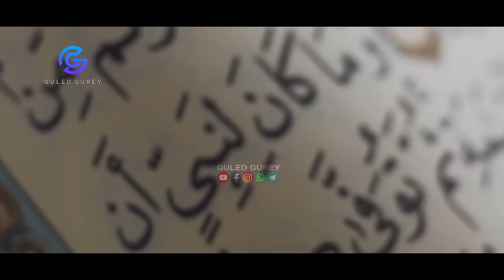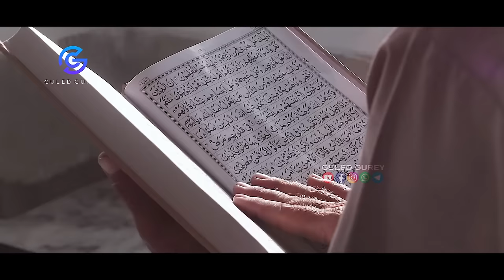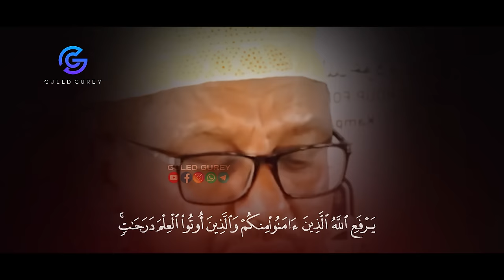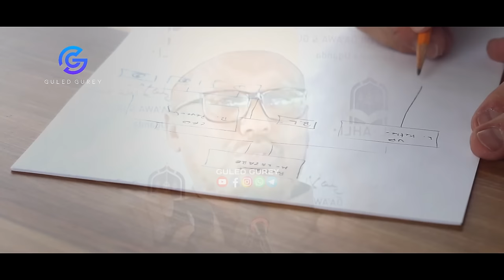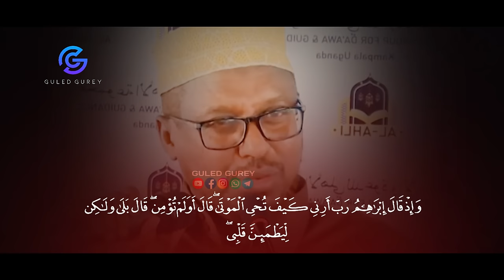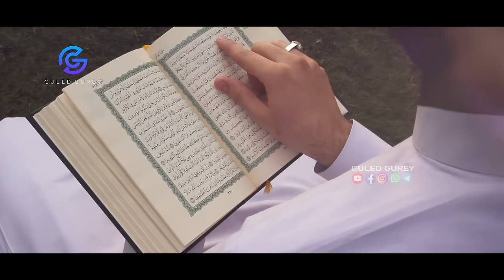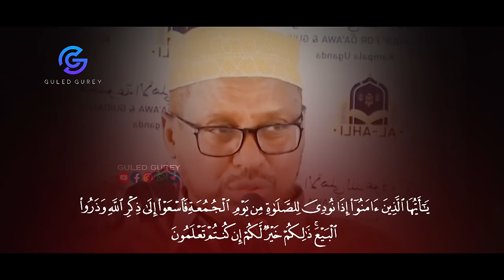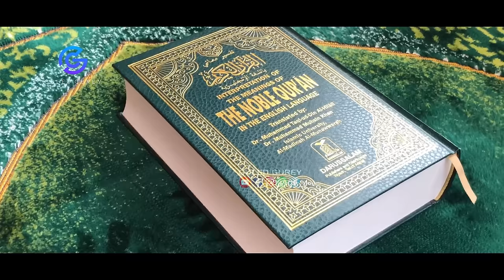Nolosha Mugdiga Sida Looga Baxo | Sheekh Mustafe | Muxaadaro Noloshaada Raad Ku Reebi Doonta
1) This video has no negative impact on the original works.
2) This video is also for teaching purposes.
3) It is transformative in nature.
4. Video clips were used for a very small part to help understand.
5) I only used bits and pieces of the videos to get point across where necessary.